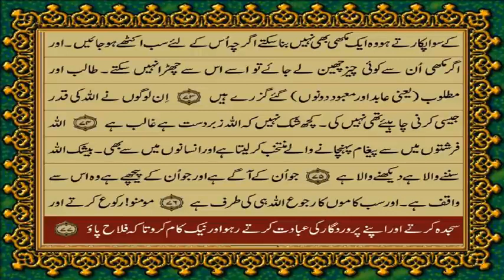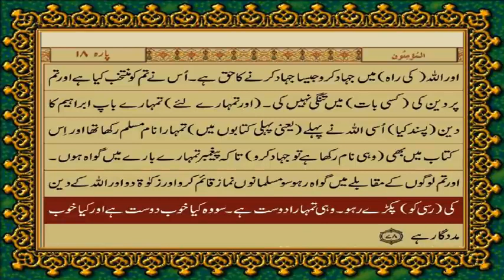QURAN PARA 17 JUST ONLY URDU TRANSLATION WITH TEXT HD FATEH MUHAMMAD JALANDRI 2022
What country do you think is the happiest in the world? Well, after hearing from many traveler friends that it might be this small country... I had to go see it for myself. I am personally on a mission to understand the basic parameters of joy and happiness so going on a trip like this was a dream come true...

Where should we travel to next?